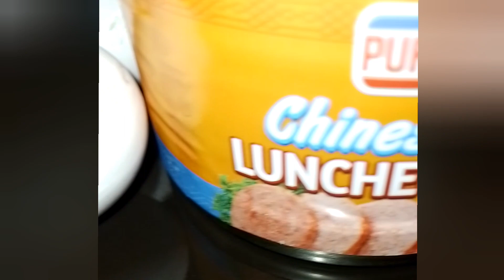fried Luncheon meat Chinese style